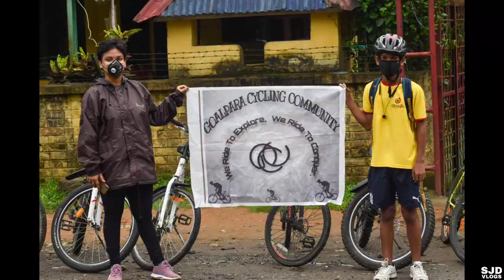Sunday outing 🚲 | Goalpara Cycling Community | Vlog 67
Keep supporting 🙏
Spread love 💕